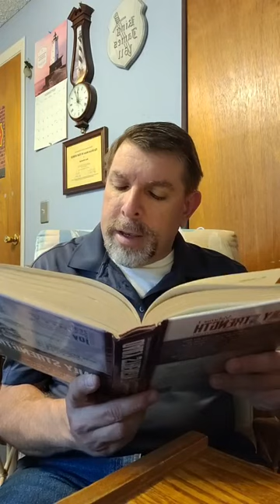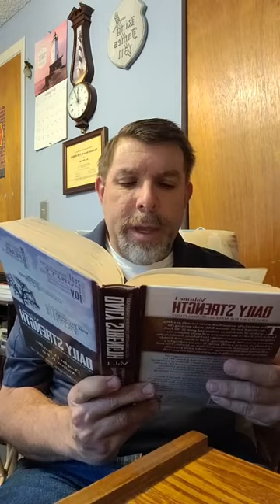Baptist bread devotional and scripture song broadcast September 29th: Wanting to be Wanted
Scripture song: Philippians 1:9-11, Baptist bread: Wanting to be Wanted (Luke 15:6b), Daily Strength Volume I Week 34 Obedience Day 237 (Friday): The Blessings Of Obedience (Deuteronomy 11:26-28), Hymn: Preserve Me, O My God Hymn 512 in the Psalms and hymns and spiritual songs book also special hymn Trust and Obey